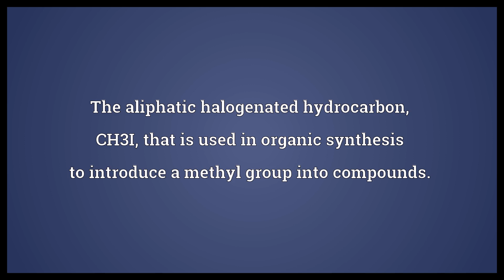Iodomethane Meaning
Video shows what iodomethane means. The aliphatic halogenated hydrocarbon, CH3I, that is used in organic synthesis to introduce a methyl group into compounds.. iodomethane synonyms: methyl iodide.  Iodomethane Meaning. How to pronounce, definition audio dictionary. How to say iodomethane. Powered by MaryTTS, Wiktionary